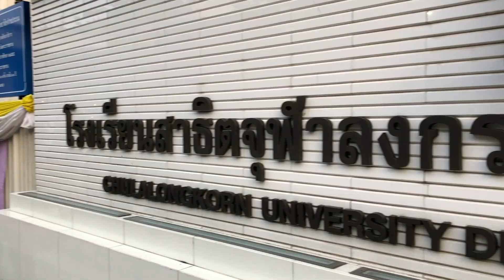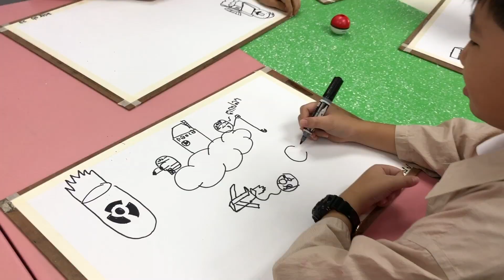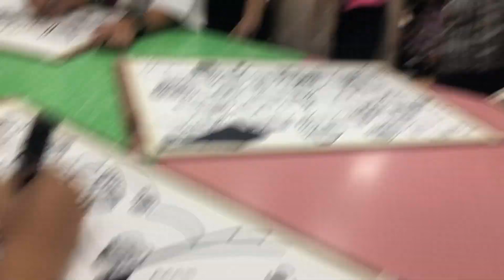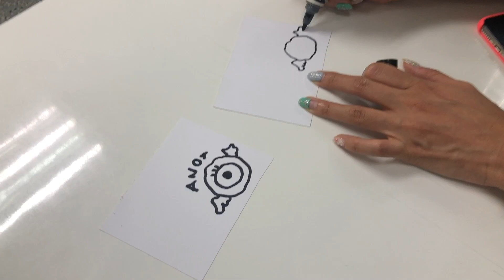มาดูเร๊ว~ เนะและนต Getsunova บุกป.5 เด็กเดี๋ยวนี้ไม่ธรรมดา | ANO ALERT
เมื่อนต Getsunova​ เปลี่ยนอาชีพจากนักดนตรี มาเป็นครูสอนศิลปะ
แล้วยังชวนเนะ ไปสอนด้วย
งานนี้จะราบรื่น หรือจะวุ่นวาย เมื่อนักเรียนที่ต้องสอน เป็นเด็กชั้น ป.5!
ความบันเทิงได้เกิดขึ้นแล้วววว